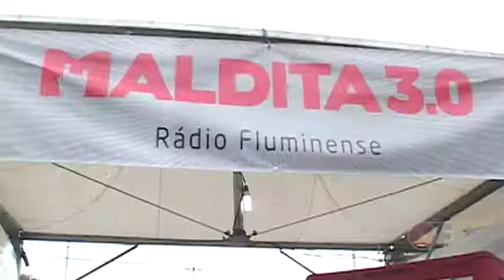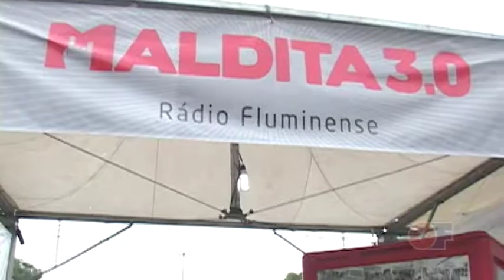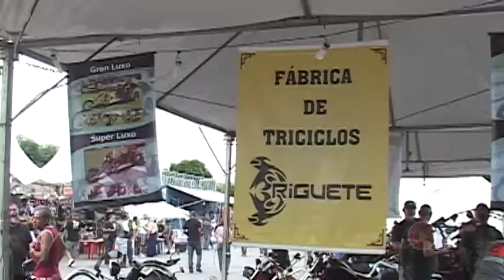Maldita 3.0 - 2º Rio Moto Festival (Parte 1)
Segunda edição do evento que ocorreu de 7 a 9 de novembro de 2014, no Terreirão do Samba-RJ, e que teve um programação diversificada, entre shows de bandas independentes, motos, performances, workshops, stands com acessórios e equipamentos, além  da presença da Maldita 3.0, garantindo a mistura do mundo das duas rodas com o Rock ‘n Roll.